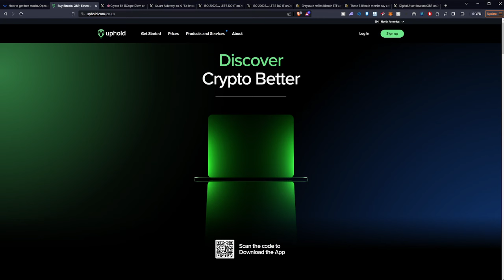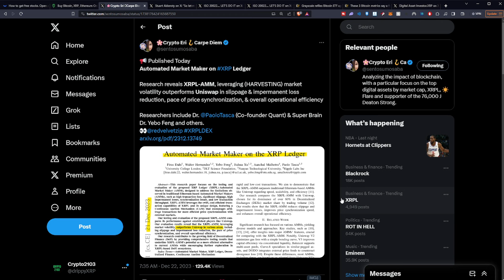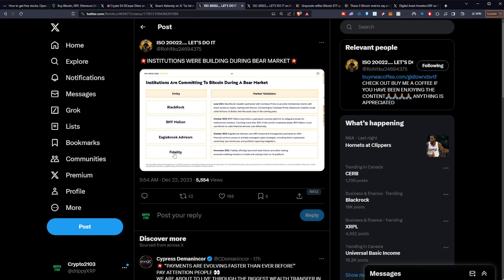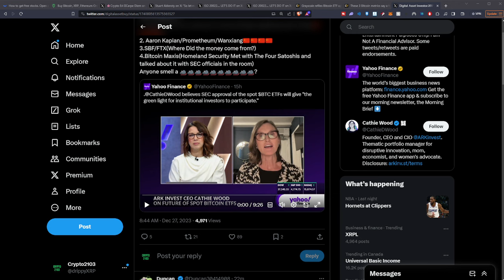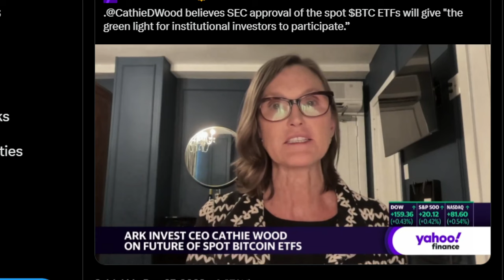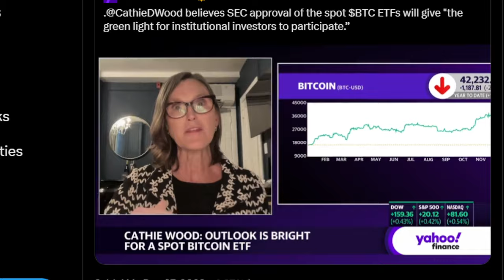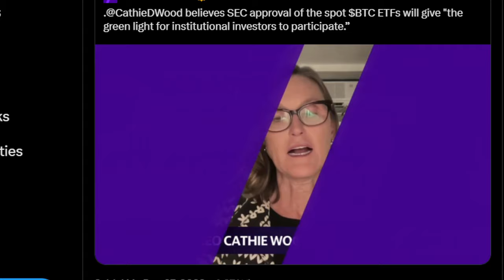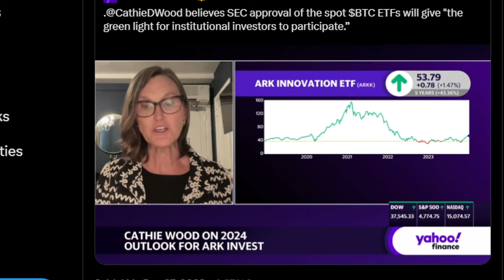XRP the time is NOW, big money coming in...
💲 Receive $41 GUARANTEED! Sign up on WeBull and deposit JUST $0.01 and you'll receive $41 in FREE STOCKS (you can get up to $15k but usually you'll get $41 to $300). Invest or sell the stocks and withdraw, whatever you prefer. Don't miss this promotion! (ends soon)

🔴 Get up to $200 bonus when you get XRP on Uphold